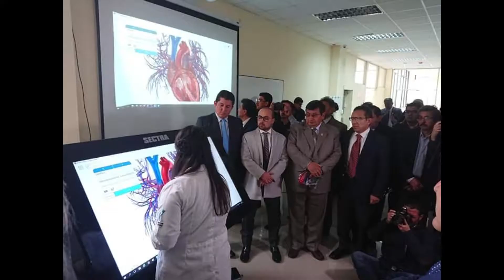MEDICINA-UTA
Segundo Semestre de Medicina-UTA♥
Autoras
Alejandra Aldas
Lissette Amores
Selena Guamantaqui
Nathaly Lopez